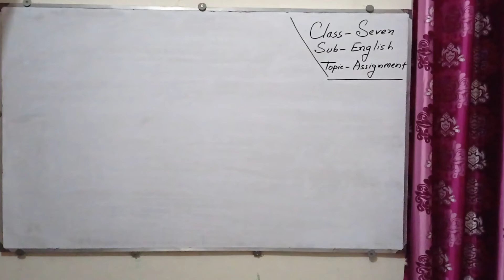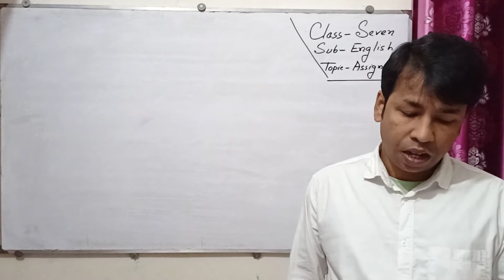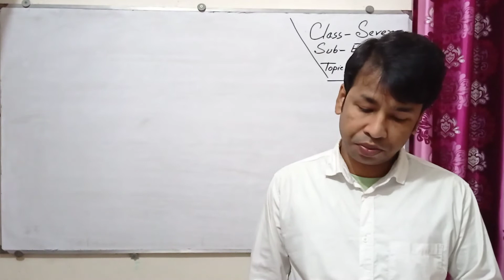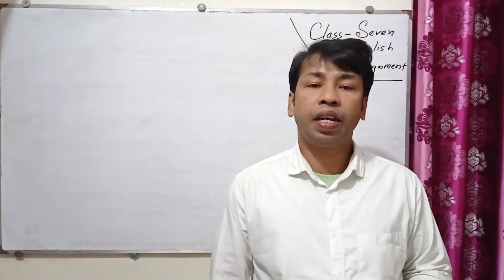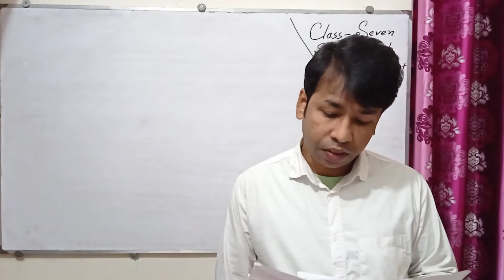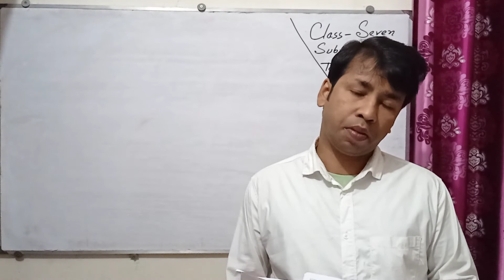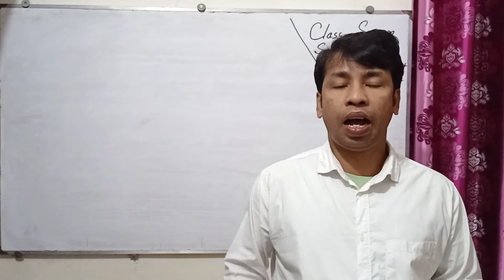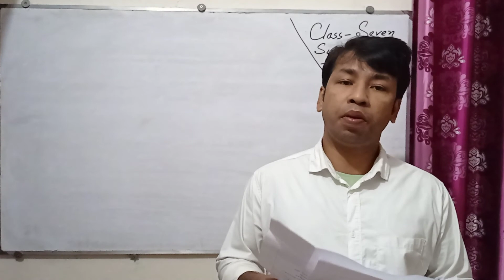Assignment 2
শ্রেণিঃ৭ম
বিষয়ঃইংরেজী
ASSIGNMENT-02
শিক্ষকঃরি্ংকু কুমার বিশ্বাস (প্রভাষক(ইংরেজী)